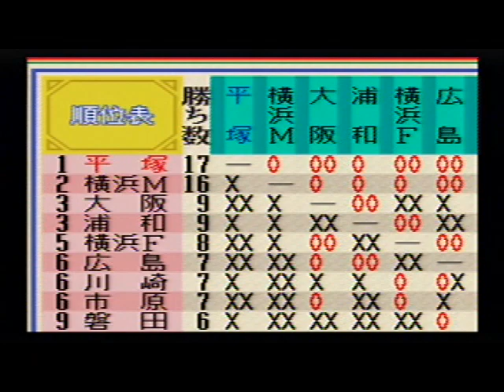Jリーグサッカー PRIME GOAL 2 【Jリーグサッカー プライムゴール2】 (21)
発売元：NAMCO / ナムコ （スーパーファミコン ・ 12M）
ベルマーレ平塚 vs 横浜フリューゲルス
リーグ戦を「ベルマーレ平塚」で挑戦中です
17戦目の相手は「横浜フリューゲルス」です

[ 1:44 ] 前半

[ 7:23 ] 後半

[ 14:15 ] ナムコットスポーツ （新聞ナムスポ）

[ 8:19 ] 反町さんのシュート

Jリーグサッカー PRIME GOAL 2 【Jリーグサッカー プライムゴール2】再生リスト